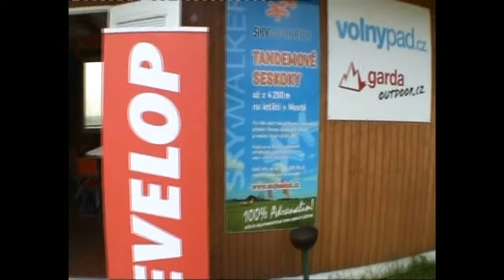Pekelně ostrý výlet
tandemový seskok